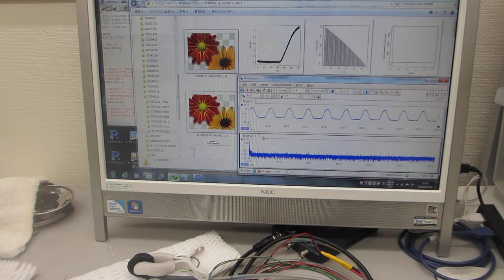超音波の音圧測定解析実験（超音波システム研究所）